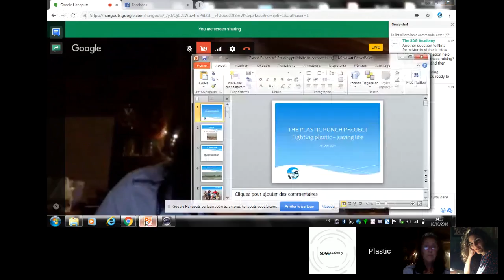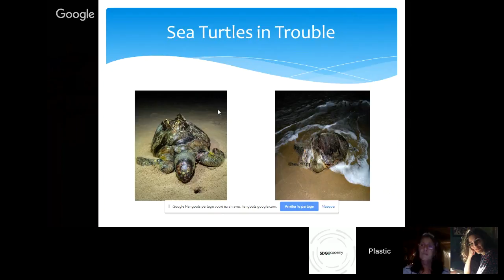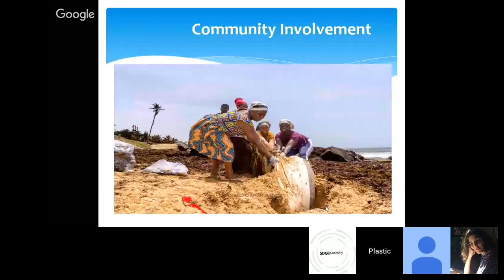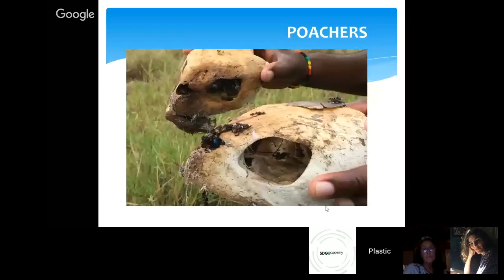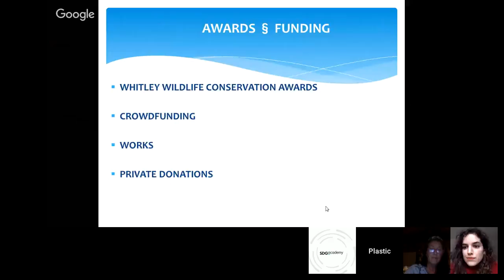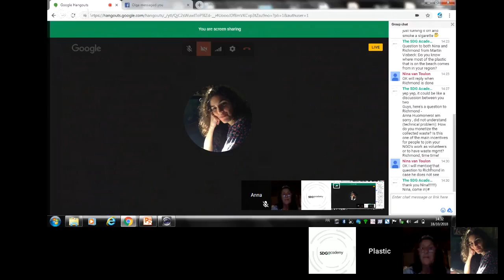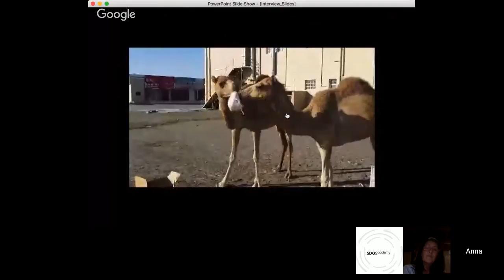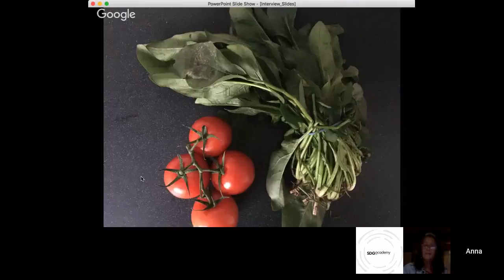Oceans Second Live Session| Approaches to dealing with marine plastic pollution| October 18th 2018